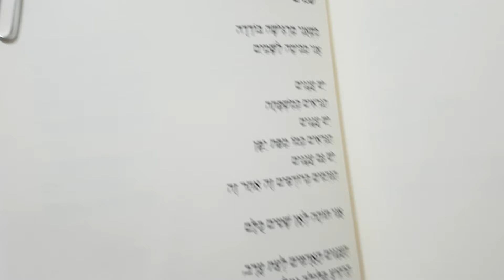שיר של בוקר, שיבטה טויו, שמיים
הקראת שיר